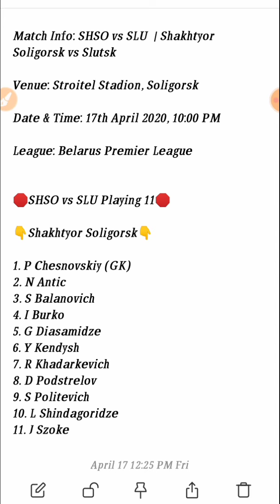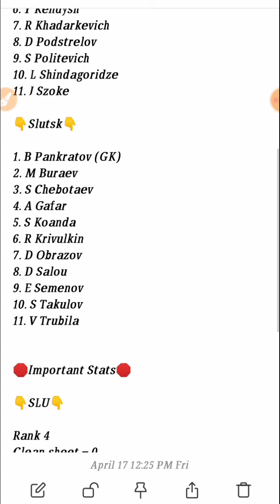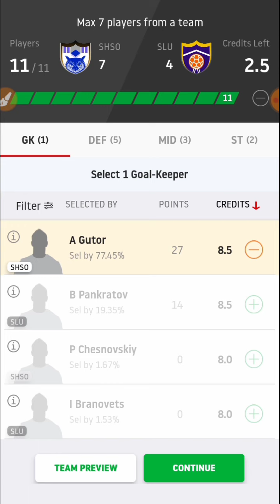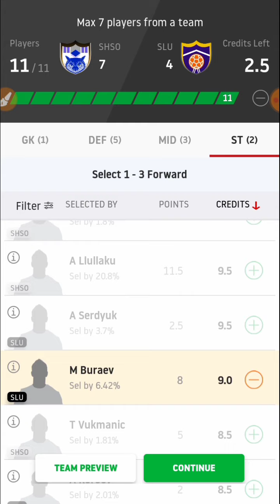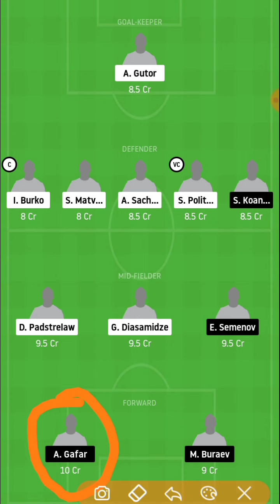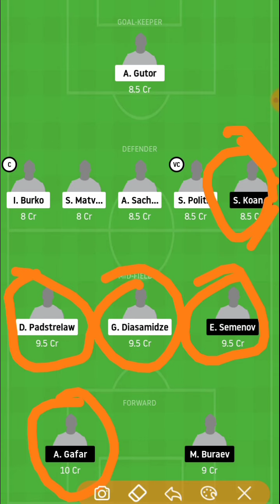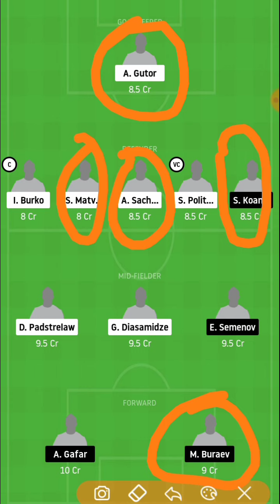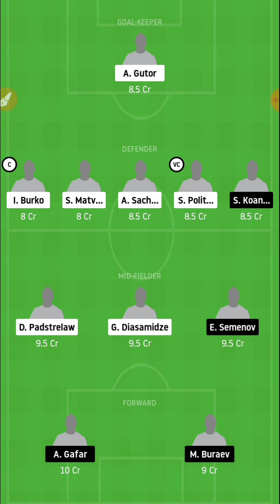SHSO Vs SLU Dream11 Team | Fantasy Football Dream11 Team | Belarus Premier League 2020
Cricket 🏏

Football ⚽️

Volleyball 🏐

Hockey 🏑

Basketball 🏀

Kabaddi 🤼‍♂️

©️Fantasy Point 🙏🙏